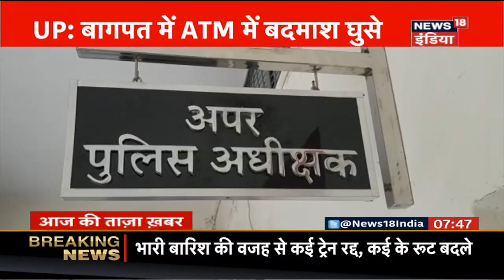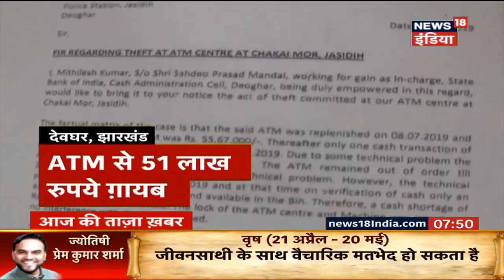राजधानी एक्सप्रेस के ड्राइवर ने रेल पटरी पर बोल्डर गिरने के तुरंत बाद ब्रेक लगाया, बड़ी त्रासदी टली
महाराष्ट्र में कोंकण रेलवे ट्रैक पर पनवेल और रोहा के बीच रविवार शाम राजधानी एक्सप्रेस से जुड़ा एक बड़ा रेल हादसा टल गया। रेलवे ट्रैक पर बोल्डर दिखने के बाद ट्रेन चालक ने ब्रेक लगाया। चालक और उसके सहायक की सतर्कता के कारण एक बड़ा हादसा टल गया। देखो कि कैसे तंत्रिका-टूटने की घटना सामने आई।